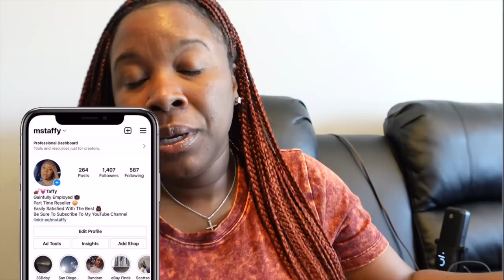HOARDER HOUSE Filled With JORDANS & RARE SNEAKERS !!!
I wasn't expecting this!! Deal of a Lifetime
Better than the goodwill bins

Kobe Bryant
kicks
sneaker head
new balance
vintage
Tennis Shoes
Resell Video
Bolo
Reseller
Reseller Community
Buy and Sell
Michael Jordan
hoarders
hoarders home
moneu